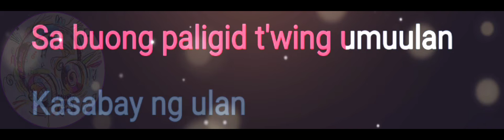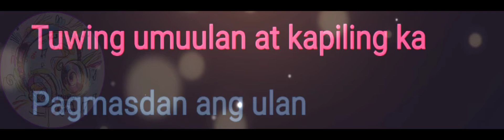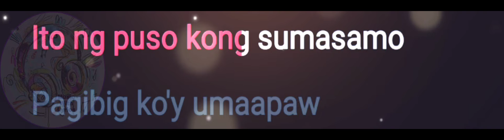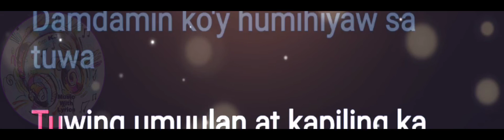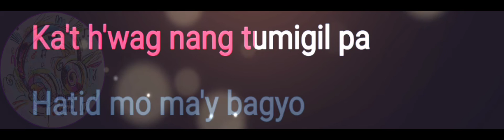Tuwing Umuulan at Kapiling Ka | Eraserheads | Karaoke